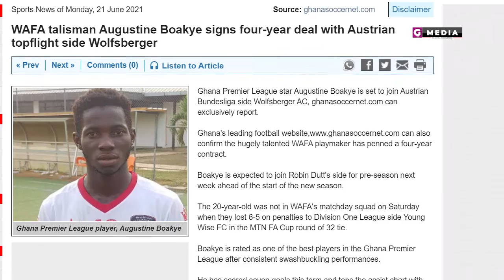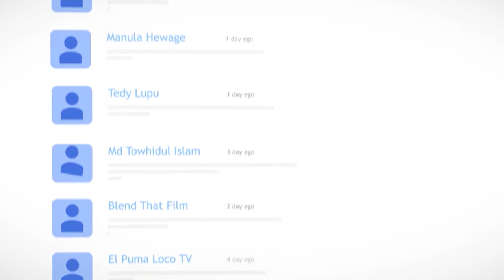AUGUSTINE BOAKYE - Ghana's Rising Star - Interview - Dribbles - Goals - Wolfsberger AC Move